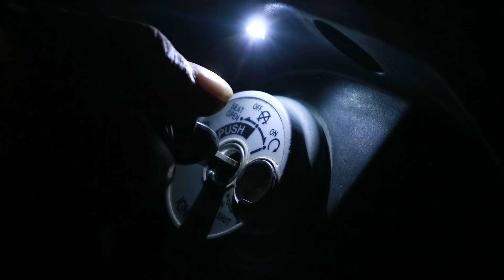Susah Masukin Kunci saat Gelap..?? Cara Pasang lampu Kunci kontak.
Oke kita kali ini akan memasang lampu untuk kuncikontak, sehingga kita tidak kesulitan memasukan kunci saat gelap. mungkin klo di kota tidak begitu ada tempat gelap. tetapi kalo di Desa seperti kampung saya membutuhkan cara ini. dan dengan cara ini lubang kunci seperti menyala.

Bahan utama:
1. LED (saya menggunakan LED bekas Senter)
2. Resestor 500 ohm atau yang mendekati (disesuaikan denga kapasitas LED)
3. Kabel dan saklar.

untuk pembuatannya saya kira sudah jelas, yang penting perhatikan rangkaiannya dan pemasangan kabel merah dan hitam.

oke hanya ini yang dapat saya bagikan semoga bermanfaat atau peling tidak menambah wawasan anda.

Salam.